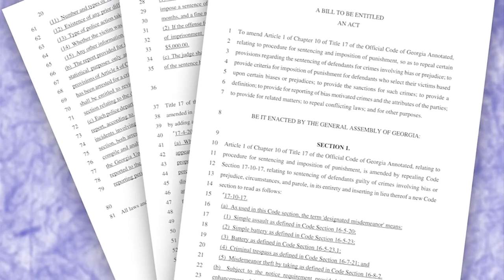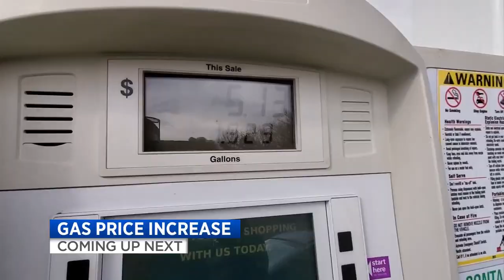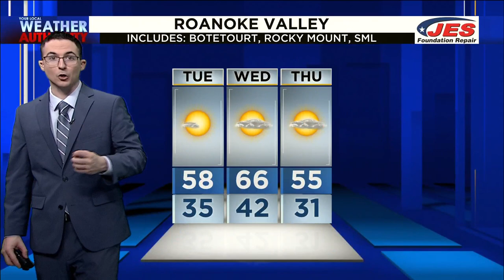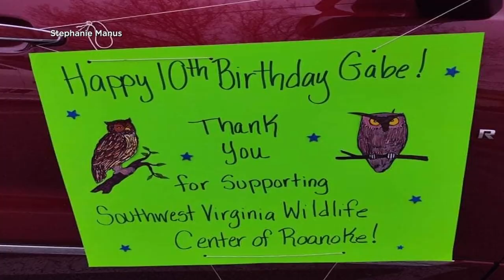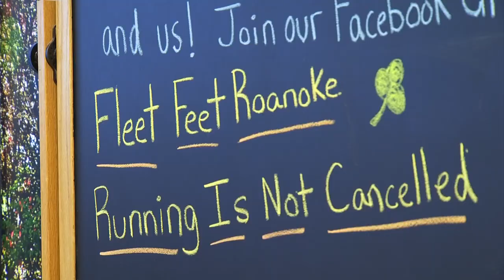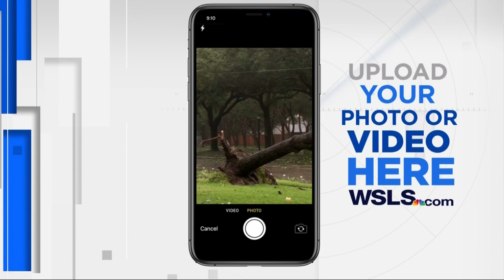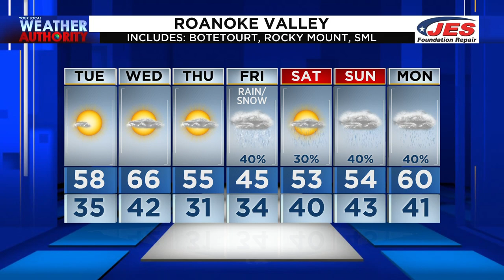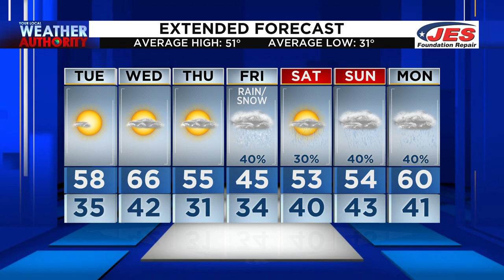Virginia Today at 6 (Full) - February 23rd, 2021 | WSLS 10 News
The official investigation into the January riot at the Capitol starts today, marking one year since Ahmaud Arbery's death and why the daughter of a local murder victim supports abolishing the death penalty.

(00:00) Intro
(00:43) Good morning!
(02:07) Capitol riot hearings begin today
(02:56) Update on plane that left debris over Denver
(03:38) The death of Ahmaud Arbery, one year later
(04:20) How Ahmaud Arbery's death has left a mark on the Commonwealth
(05:43) Bill to end death penalty needs Gov. Northam's signature
(06:40) NRV passenger train bill moves forward
(07:06) Cleanup continues in Giles County after mudslide closes US-460
(07:43) Attorney General steps in to help immigrants
(08:18) What's News Today
(09:46) Christiansburg K-9 officer dies
(11:37) Vaccines and older patients
(12:26) Gas prices surge in Virginia due to last week's winter weather
(13:17) Tuesday Morning Forecast
(16:14) Sports
(17:45) Football plans adjusted in Pulaski County
(18:32) Feel Good VA: Salem boy donates birthday gifts to SWVA Wildlife Center
(23:14) President Biden honors the 500,000 killed by COVID-19
(24:01) VA and the U.S. flags to fly at half-staff
(24:20) Walgreens adds 7 more stores offering COVID testing
(26:16) Lawmakers pass bill to keep schools from suing over student meal debt
(26:33) New outdoor classroom in Lynchburg
(28:26) Celebrating Black History Month
(31:10) Tasty Tuesday: Bacon Street Bagels
(33:50) Picture of the Day: Mary - Bath County
(36:51) Goodyear acquires Cooper in All-American Trade Deal
(37:58) Mount Edna eruption
(38:55) 5 Things You Need To Know
(40:32) Goodbye!